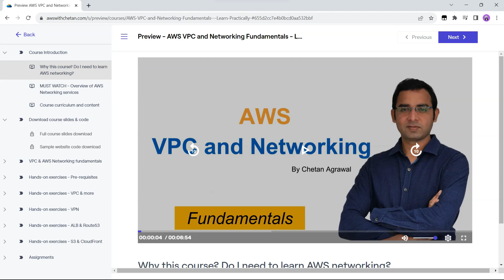Learn AWS .. a new way !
Hi, thanks for stopping by. I need your support to make this platform the best place to learn AWS.

If you want to learn AWS from basics and build a strong AWS foundation, then you may want to enroll into AWS Certified cloud practitioner course:

Regards,
Chetan Agrawal